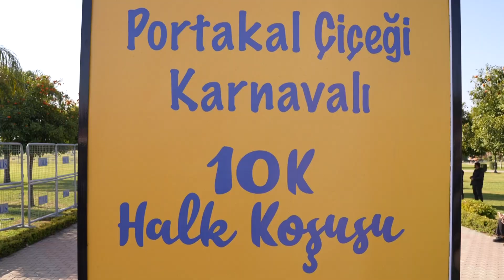2022 HABER VİDEOSU 25-27 MART TÜM GÖRÜNTÜLER